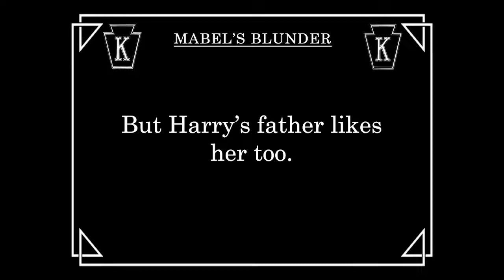Mabel's Blunder (1914) Mabel Normand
Released in August 14, 1914

CAST
Mabel Normand as Mabel, the Office Girl
Harry McCoy as Harry, the Boss's Son
Charley Chase as Billy Bronx, Harry's Friend
Charles Bennett as The Boss, Harry's Dad
Wallace MacDonald as Harry's Money Borrowing Friend
Edward F. Cline as The Boss's Business Associate
Al St. John as Mabel's Brother
Eva Nelson as Harry's Sister
Helen Carruthers as Mabel's Friend

PRODUCTION / CREW
Directed by Mabel Normand
Written by Mabel Normand